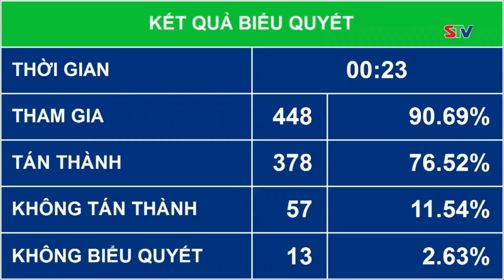STV - Quốc hội thảo luận về Dự án Luật sửa đổi, bổ sung một số điều của Luật Đấu giá tài sản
STV - Ngày 28/111, các đại biểu làm việc tại Hội trường để thảo luận các ý kiến còn khác nhau về Dự án Luật sửa đổi, bổ sung một số điều của Luật Đấu giá tài sản và Dự án Luật Công nghiệp quốc phòng, an ninh và động viên công nghiệp.